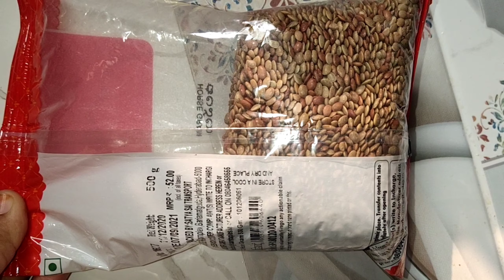ఉలవచారు రుచి తెలియాలి అంటే ఇలా చేసి చూడండిulavacharu recipe#oldstyle ulavacharu#horsegram uses